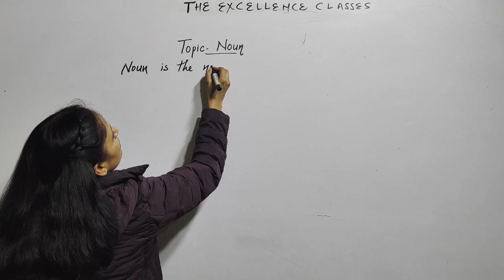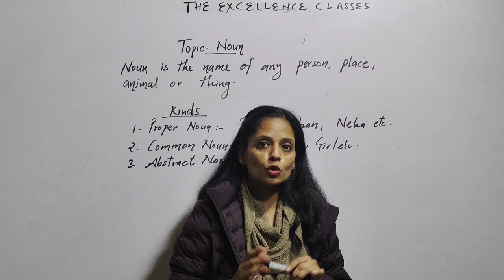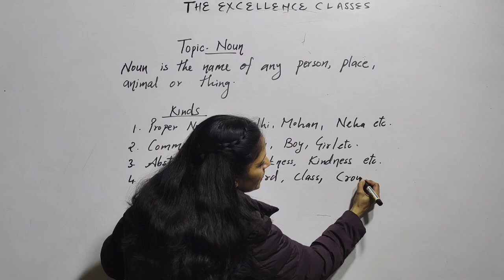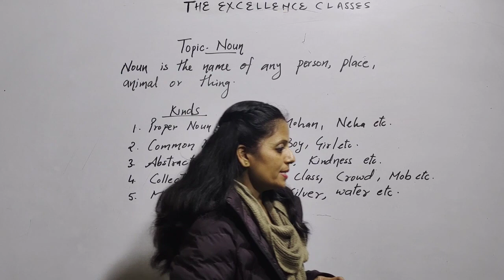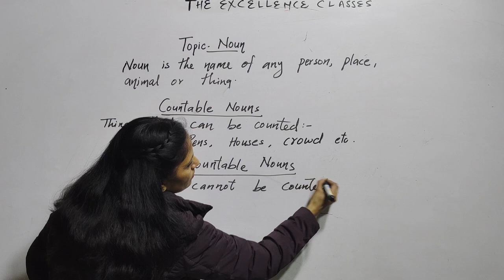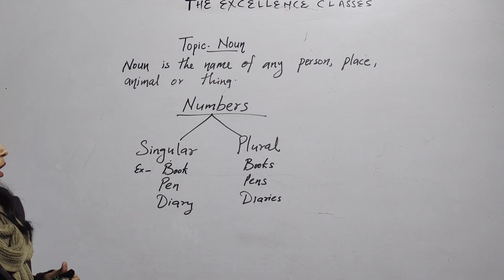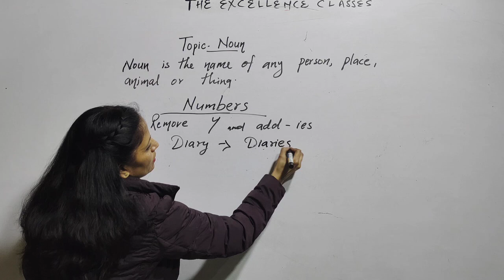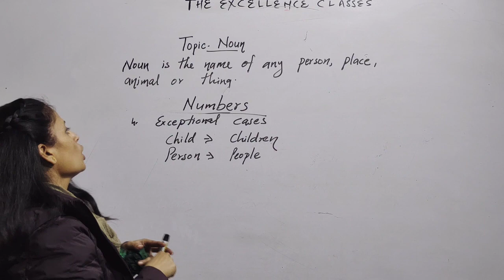English Language by Shikha Mam